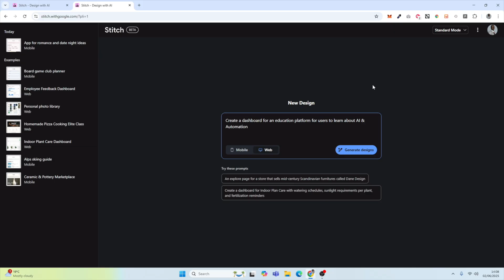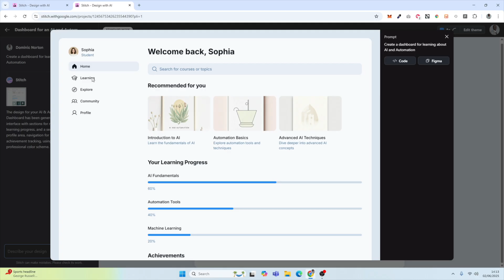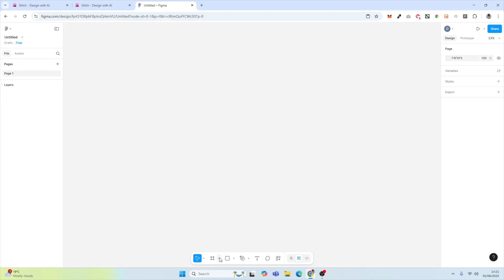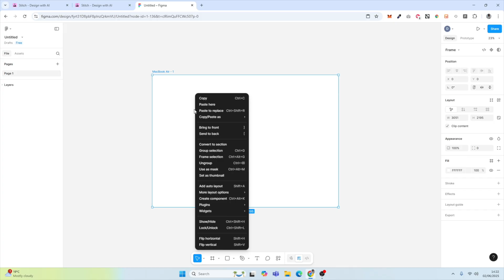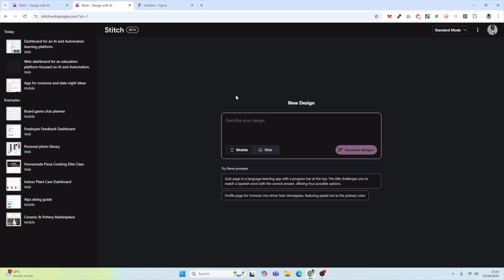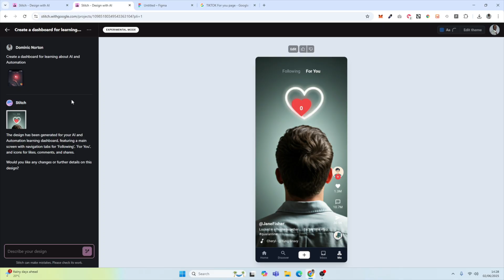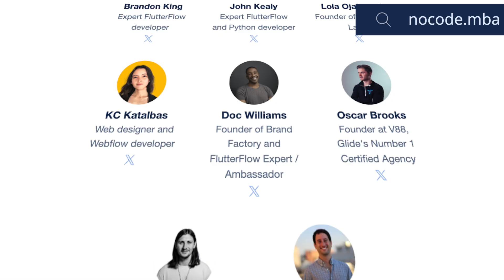Google's NEW AI designer – Is Stitch the end of Figma?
Google just released a game-changing UI design tool called Stitch — and it might be the beginning of the end for traditional product designers. In this video, you’ll see how to use Stitch to design beautiful, responsive app dashboards in seconds using only a text prompt and optionally an image for inspiration.

We’ll walk through building a full UI dashboard for an AI learning platform, editing the theme, exporting it to Figma, and even testing out Stitch’s experimental mode powered by Gemini 2.5 Pro.

📐 What You’ll Learn:

✅ How to use Stitch by Google for instant UI generation
✅ How to style your app in light or dark mode, and change fonts, colors, and corner radius
✅ How to export your design to Figma—and why Stitch preserves all your design layers
✅ How to use Advanced Mode with image inspiration and Gemini 2.5 Pro
✅ Where Stitch succeeds—and where prompt engineering still matters

🎨 What We’re Building:

- A dashboard for an AI and automation learning app
- Light and dark themes with editable layout and components
- A full design export to Figma with preserved component structure
- An experimental TikTok-inspired layout using image prompt

💡 Why It Matters:
This tool is free, incredibly fast, and getting better every day. If you’re a designer—or a founder without one—Stitch gives you production-ready UI layouts that you can tweak, export, and build on without touching a design tool until the final edits.

🎁 Bonus:
Get our free list of 59 validated AI app business ideas:
– enter your email to access instantly.